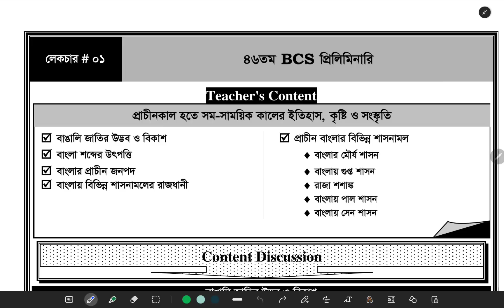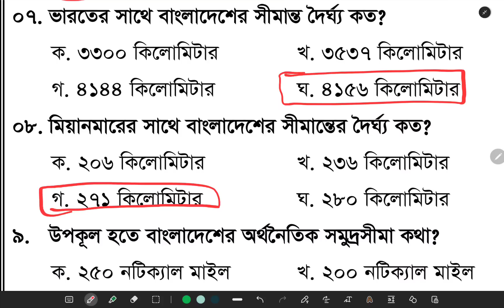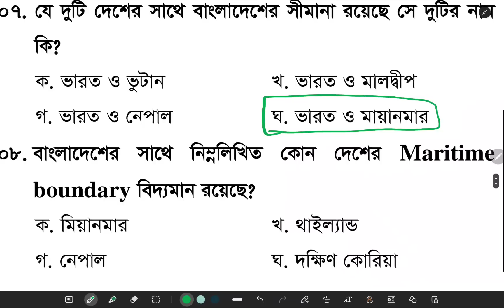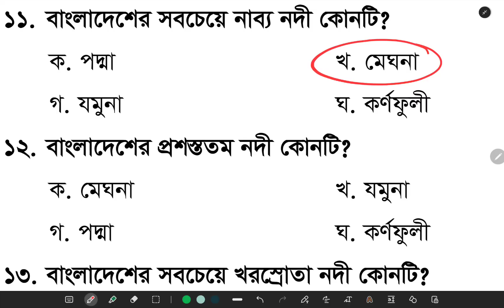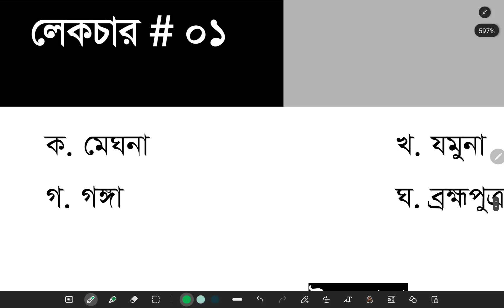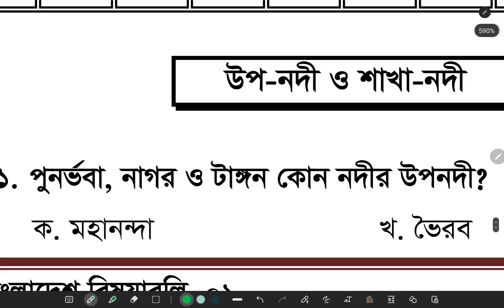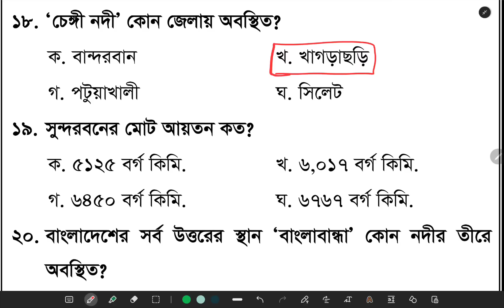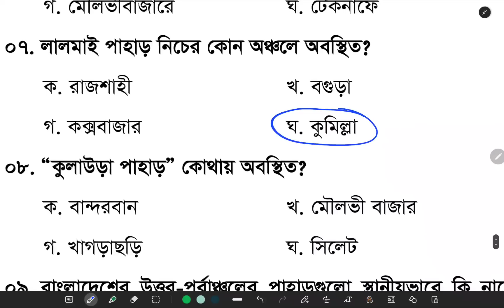৪৬ তম বিসিএস প্রিলিমিনারি|বাংলাদেশ বিষয়াবলী লেকচার-১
✅ডেমো দেখে পছন্দ হলে মুল ফাইলটি নিতে
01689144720 এই নম্বরে ২২০ টাকা বিকাশে বা নগদে সেন্ড মানি করে হোয়াটসঅ্যাপে আপনার ইমেইল আইডি দিন।